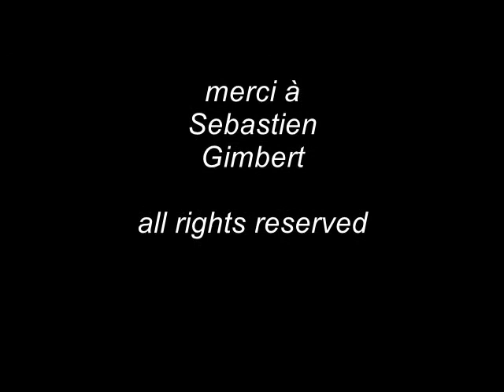Sebastien Gimbert 24h 2014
interview Sebastien Gimbert par infos-motopiste.fr
24h du mans 2014